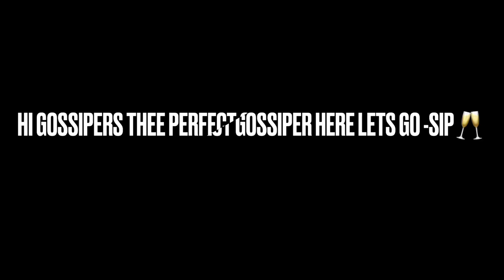This is how Sithelo shozi now looks